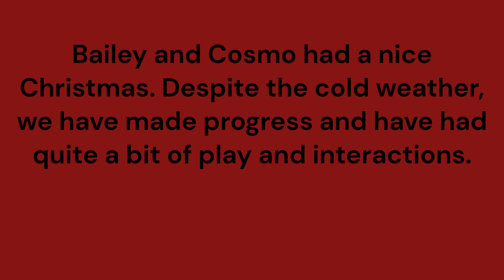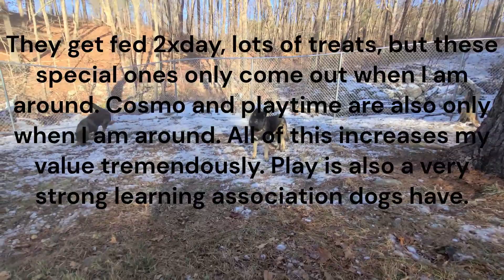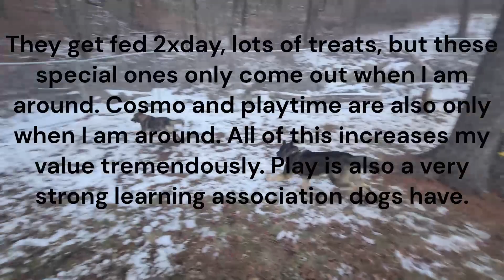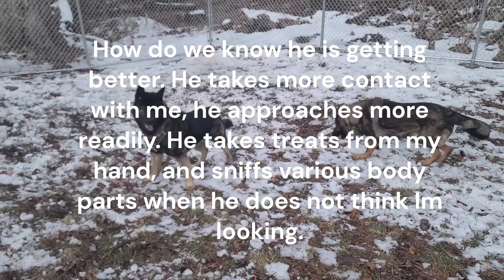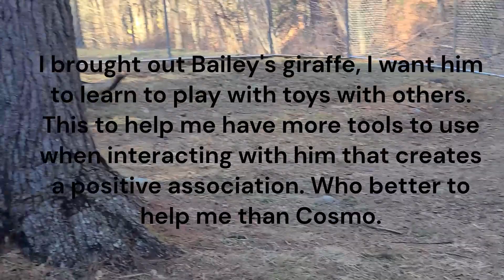Bailey and Cosmo Christmas update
Here is an update on the progress of Bailey, the extremely fearful dog that ran through the Holland tunnel on May 9th. We are at the 6 month mark of training and he is making lovely progress.